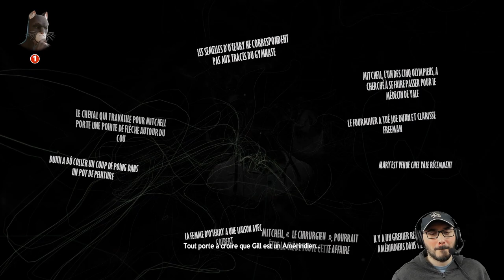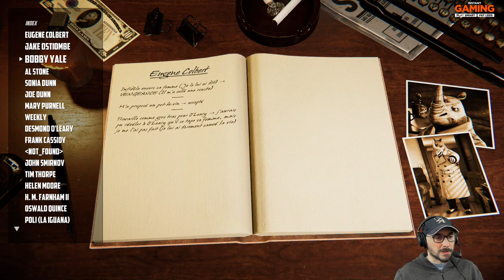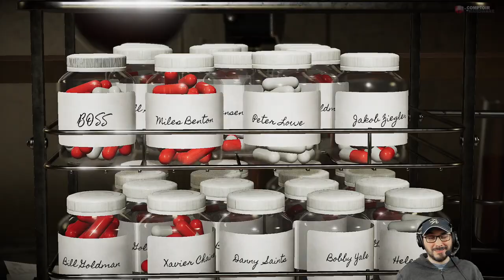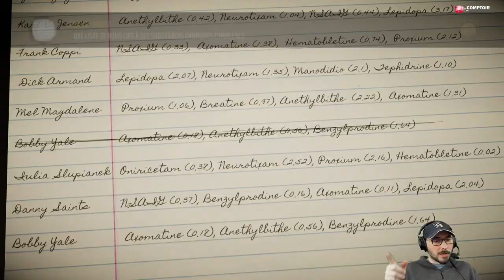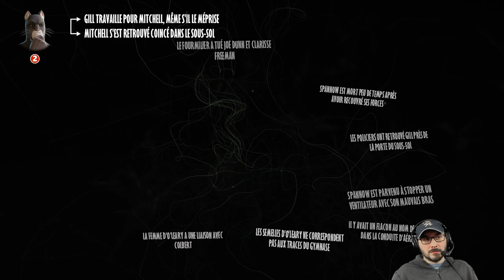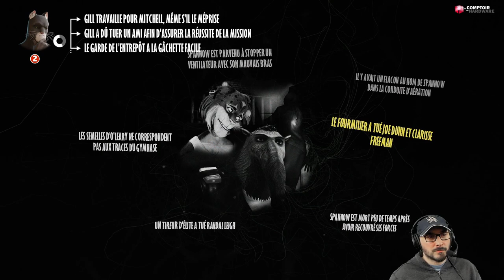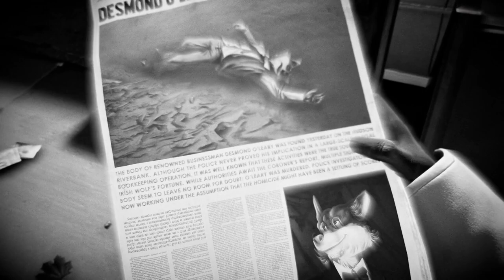#7 L'étau se resserre - Let's play Fr BLACKSAD UNDER THE SKIN Gameplay Fr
Let's Play Fr BLACKSAD UNDER THE SKIN, un jeu d'aventure et d'enquête sombre, voire noir, parfois gore. Ne vous fiez pas aux personnages à tête d'animaux, cela n'empêche pas de traiter des sujets importants.
BLACKSAD UNDER THE SKIN Gameplay FR.